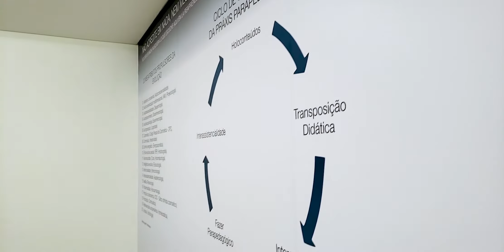Fudamentos da Conscienciologia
De onde viemos, para onde vamos e qual a razão da nossa existência? Descubra as resposta às perguntas clássicas da humanidade no curso Fudamentos da Conscienciologia.